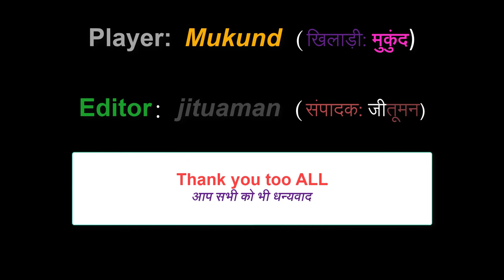PUBG skills by PREDATOR8055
MY BIGGEST MISTAKE IN PUBG MOBILE!
You guys have been  asking me (Mukund) for a video like this so here you have it.

Statement END...